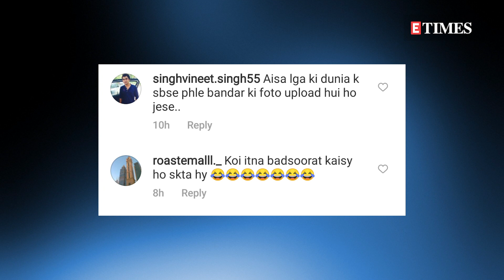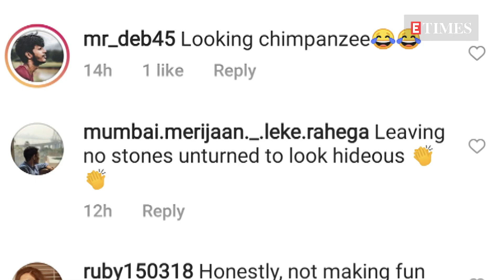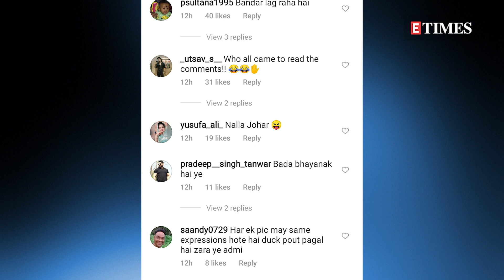Karan Johar gets brutally TROLLED for latest selfie | Details inside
While on one hand, Alia Bhatt received love for her selfies, the same cannot be said for Karan Johar. KJo has come under fire once again because of his recent “signature pout” selfie which he posted on Instagram.